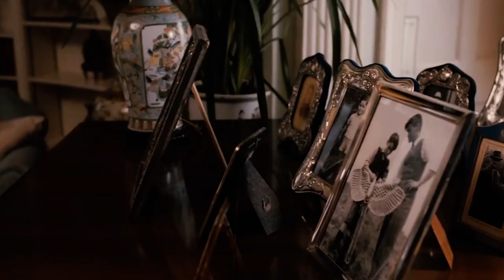Empire of the Sun | Spielberg's Forgotten Masterpiece (Film Analysis)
Empire of the Sun is not Spielberg's most famous World War 2 era film but contains moments of true brilliance. Empire of the Sun stars a young Christian Bale and tells the story of an English boy surviving WW2 without the protection of his parents. Spielberg's film explores countless wartime themes, but in this analysis, I focus on the following question: What happens when you lose your ideal? After being separated from his father, Jamie imitates many different characters who offer a model for survival — only survival. This shift has a major impact on Jamie's development.

This decision leads me to believe you’re a winner with unlimited potential for greatness. Thanks again for watching!